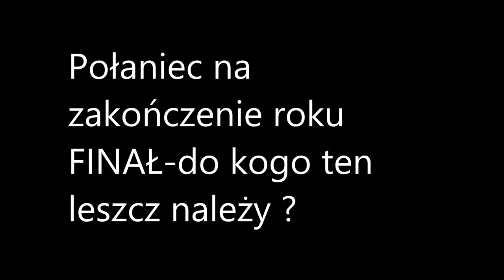Połaniec na zakończenie roku FINAŁ-do kogo ten leszcz należy ?